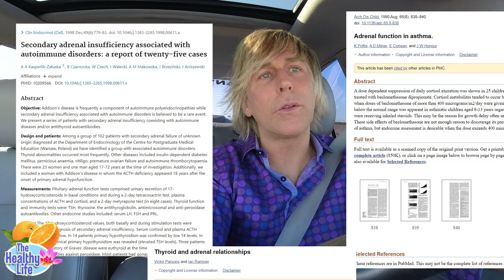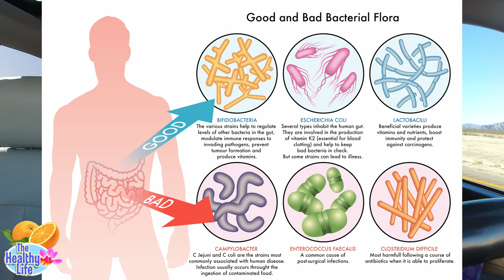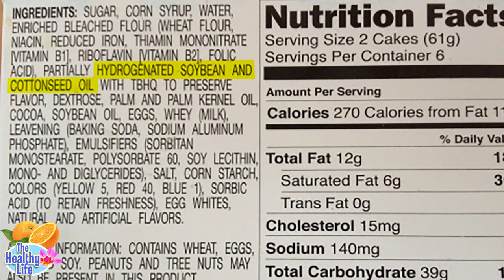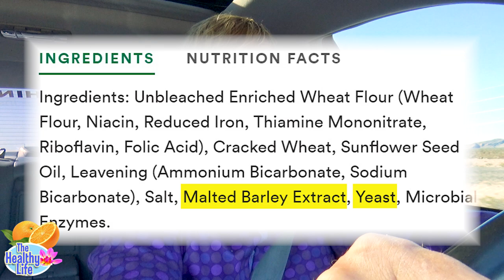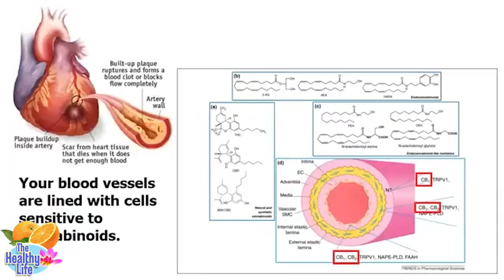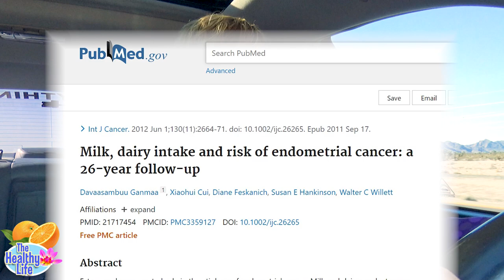Almost Everyone Has These Secret Unhealthy Habits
Almost everyone claims they are healthy. But secretly, they eat, drink, smoke or do things they don't want others to know about, resulting in health problems they love to pass off as hereditary or because of their blood type, or blame someone else somehow for their problems. On the other hand, there are people who try really hard to be healthy and do the right thing, but STILL end up having problems, because they are still unknowingly doing things that aren't healthy. Most consumer food items have little time bombs in them. In this video, I discuss a number of common ones that you probably have at least one of in your daily life. Enjoy and hopefully this helps in some way.